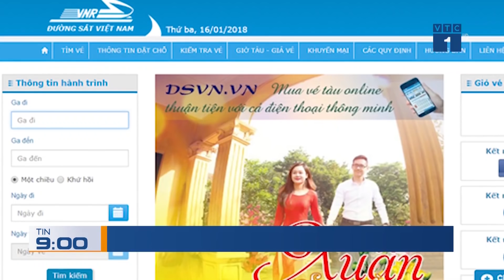Xuất hiện website bán vé tàu cao hơn giá gốc | VTC1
VTC1 | Hiện trên mạng xuất hiện một số website bán vé tàu cao hơn giá gốc hoặc cạo sửa, không đúng thông tin dẫn đến gây nhầm lẫn cho hành khách đi tàu